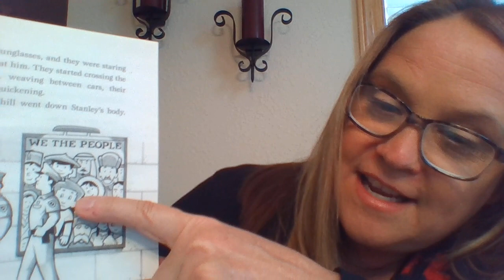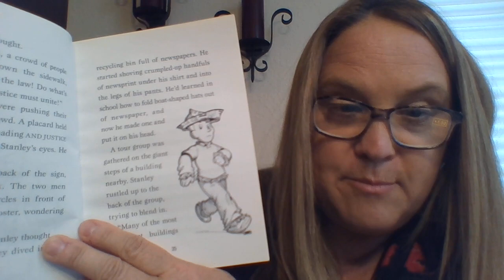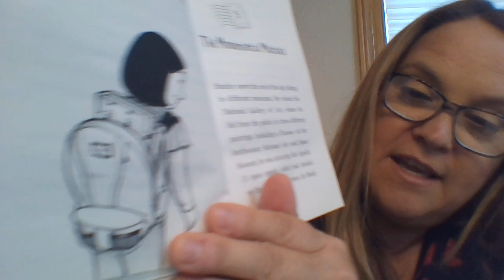Read Aloud Flat Stanley Worldwide Adventures Chapter 4